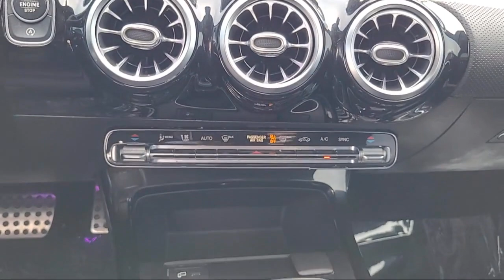2019 Mercedes-Benz A-Class A 220 Sedan Elk grove Sacramento Folsom Lodi Galt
2019 Mercedes-Benz A-Class A 220 Sedan Stock Number: GK9382A Vin:WDD3G4FBXKW034946.

8480 Laguna Grove Dr.